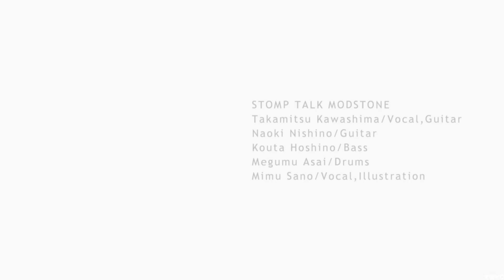STOMP TALK MODSTONE 『Untitled』 (Official Video)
STOMP TALK MODSTONE ‘Linger In Someone's Memory With A Lurid Glow’ Release Now:

Credits:

STOMP TALK MODSTONE
Takamitsu Kawashima/Vocal, Guitar, Bass, Drums, Keyboards, Synthesizer
Naoki Nishino/Guitar, Vocal
Kouta Hoshino/Bass, Vocal
Megumu Asai/Drums, Vocal, Illustration
Mimu Sano(Hiatus)/Vocal, Illustration

MUSIC
All Words & Music by Takamitsu Kawashima
Recorded, Mixed, Mastered by Takamitsu Kawashima

Directed by Takamitsu Kawashima